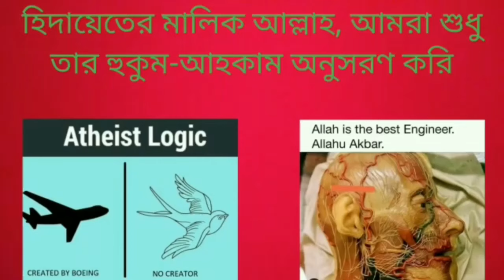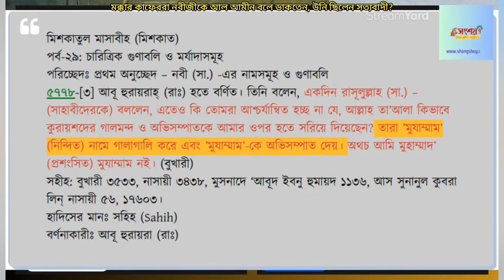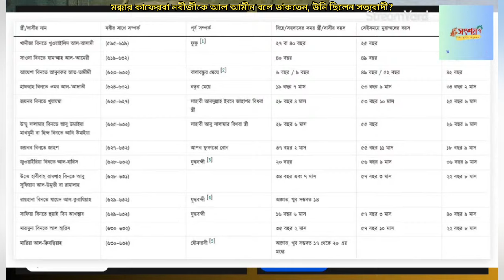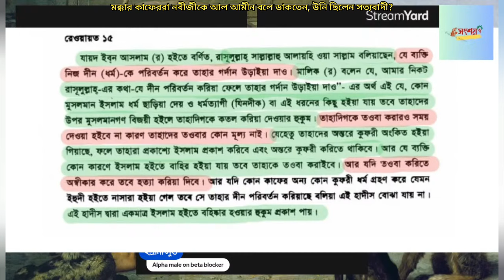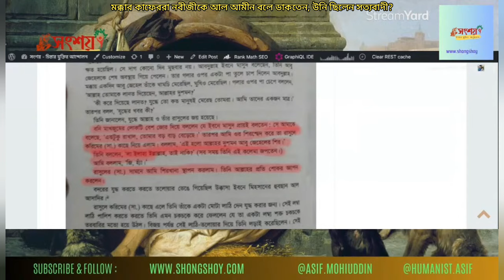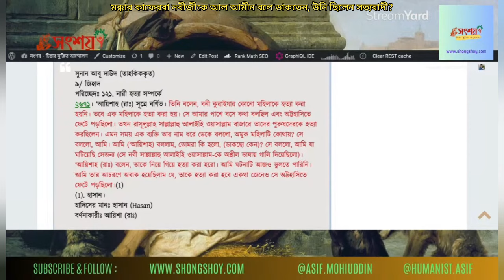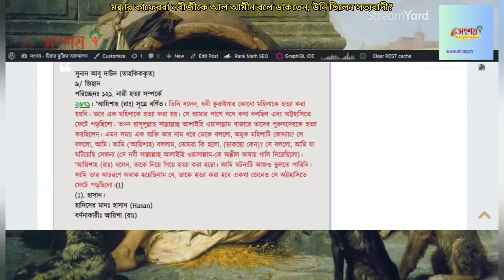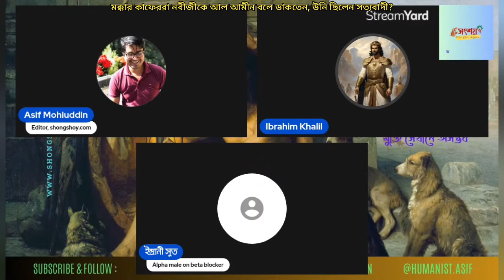মক্কার কাফেররা হজরত মুহাম্মদকে আল আমীন বলে ডাকতেন কেন যে উনি ছিলেন সত্যবাদী?